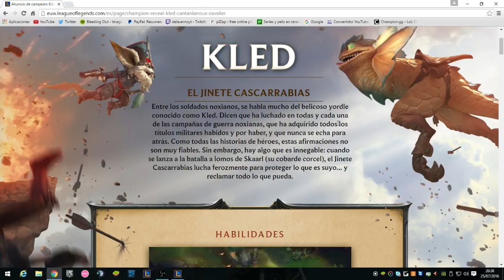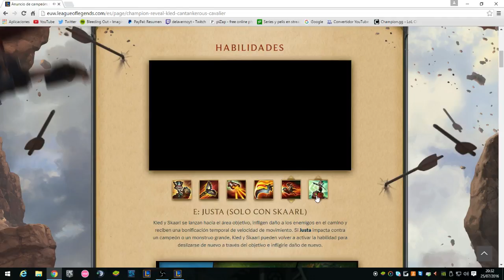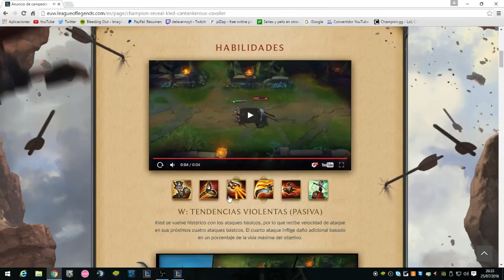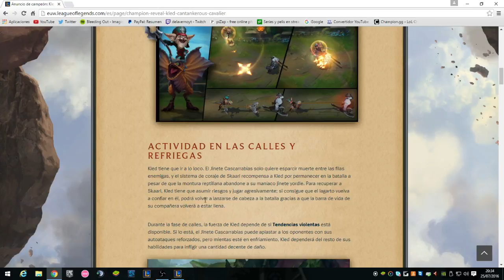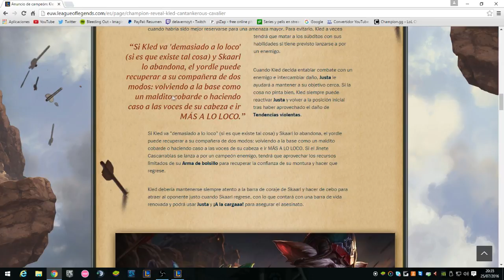| KLED, EL JINETE CASCARRABIAS | HABILIDADES, ROL, DISTINTAS INTERACCIONES ETC.. |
Bueno gente, la verdad que me ha sorprendido porque son habilidades novedosas dentro de lo que cabe para lo último que estaba haciendo riot, me gustaría saber, qué os parece a vosotros, a mi me gusta bastante,  ¿a vosotros os mola¿, espero que os guste y un saludo invocadores :D :